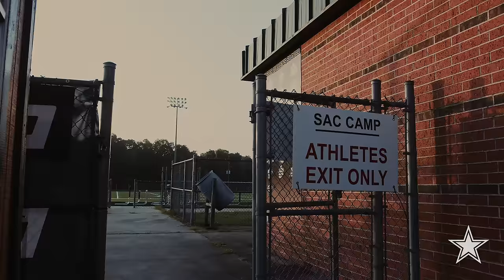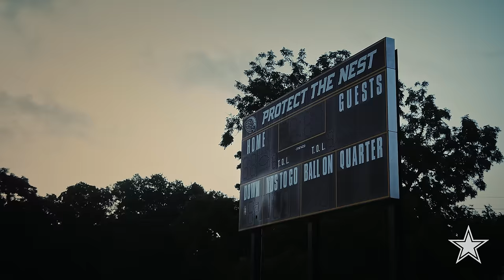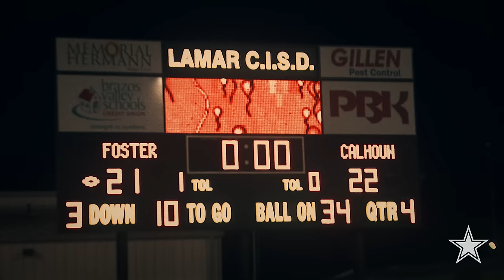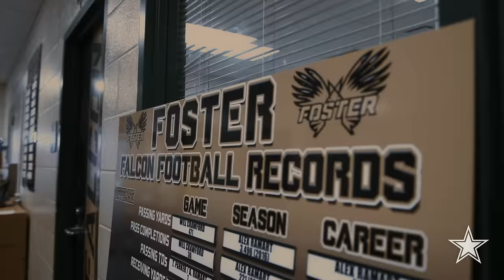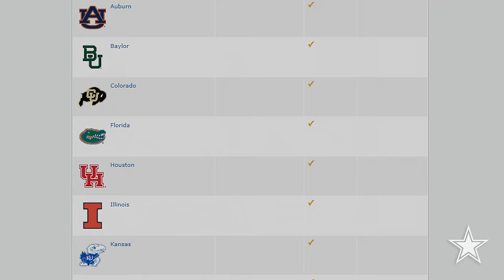CEEDEE LAMB Part 2 | Dallas Cowboys 2020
You don’t just become a 1st round NFL draft pick overnight.
CeeDee Lamb’s professional journey was long & you can’t sleep on hard work.

CEEDEE LAMB Part 2 presented by @sleepnumber